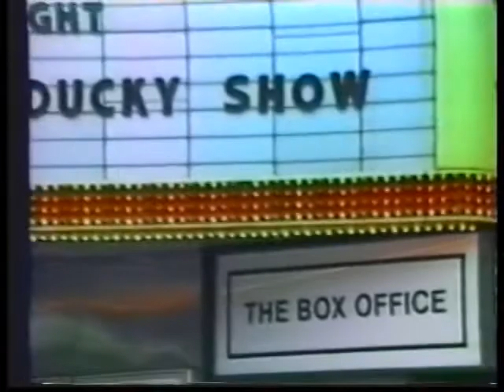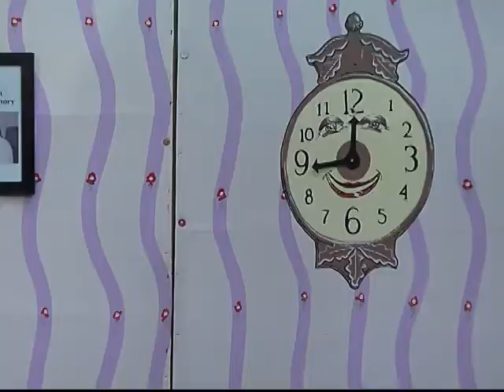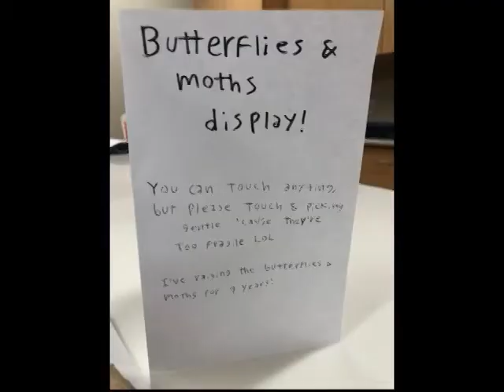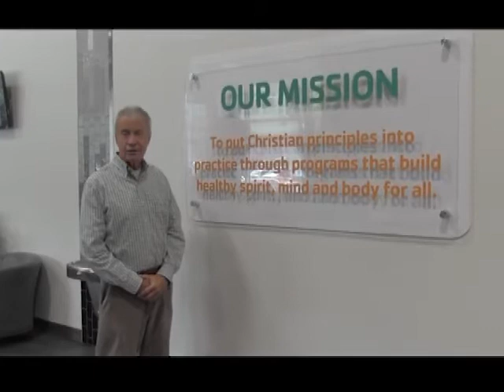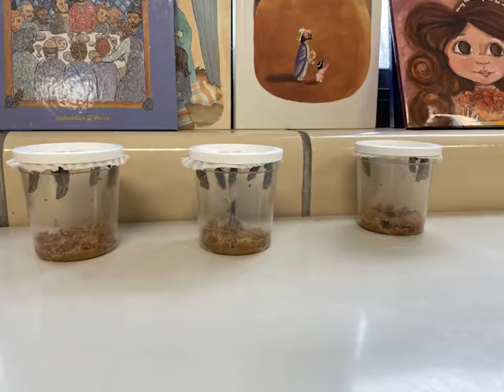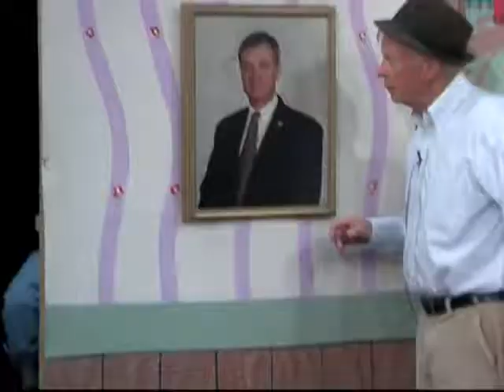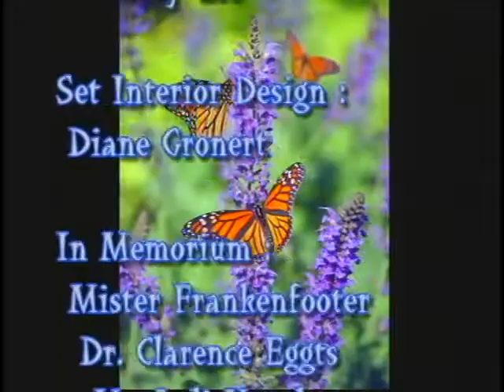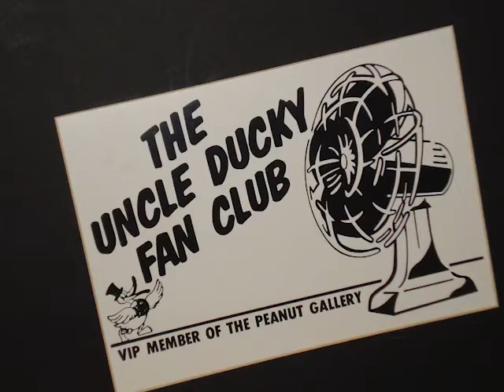The Uncle Ducky Show - About Those Butterlfies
This month we learn all about butterflies.Taped May 23, 2022 for Access Fort Wayne.